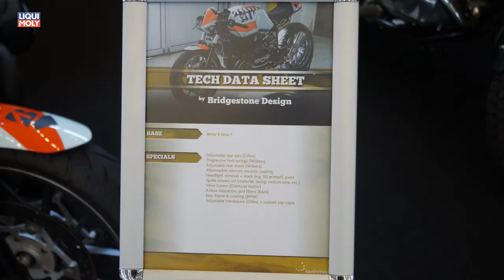Onlinemotor BMW RnineT